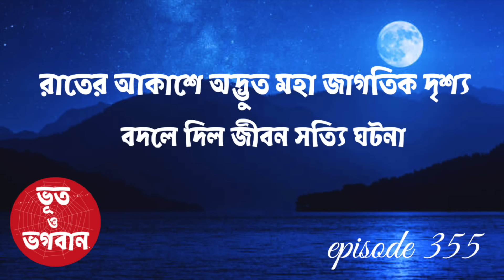রাতের আকাশে মহা জাগতিক দৃশ্য বদলালো জীবন সত্যি ঘটনা@bhootobhogobanEp355|Audio|Suspense Short film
রাতের আকাশে মহা জাগতিক দৃশ্য বদলালো জীবন সত্যি ঘটনা@bhootobhogoban  E355|Bhuter Golpo|Bhuter Ghotona|Horror|Suspense|AudioBook|Voot cartoon|Iphone new|Sharemarket|Technology|@AtanurRannaghar@realmir@realmir
Short film bengali
Ghost story in bangla
Horror story
Horror call recording
Ghost story in Bangladesh
Real Bengali horror stories
Golper jhuri
Real haunted stories
Bhoot FM
Ghost talks
Sunday Horror suspense
new bhoot fm
bhoot fm short story
suspense horror short film
horror video blogger
new horror short video
Pret
Bhoot studio
Putul